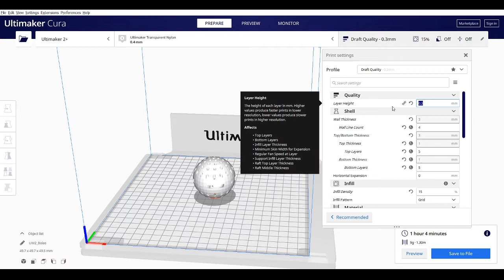Balls 3D printing settings